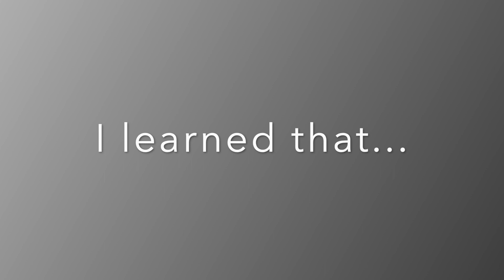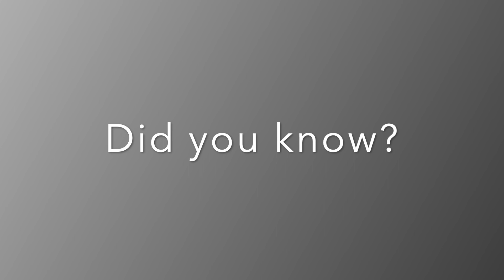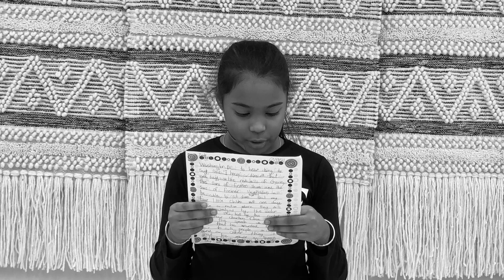OWN2 Martin Luther King Jr. Day Presentation 2023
Our World Neighborhood Charter School 2 students pay a tribute to Martin Luther King Jr. Enjoy our favorite quotes, thoughts about his life and legacy, and essays.